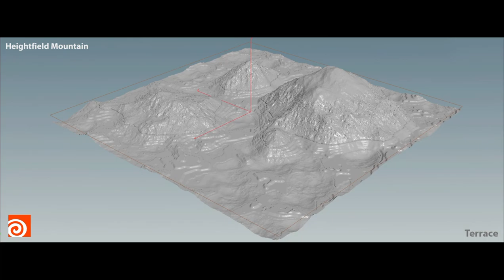DMP/Environment - Demo Reel 2018 - Victor Pérez